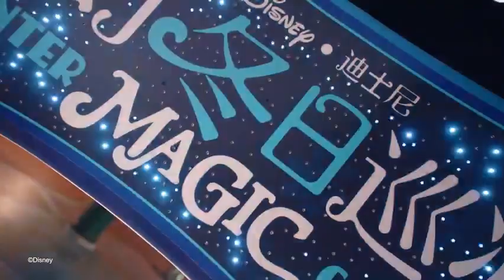Disney Winter Magic Cavalcade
❄️Special winter costumes, brand new themed floats, super luxurious performance lineup... Disney Winter Fantasy Ice and Snow Festival# Limited time experience, have you come to check in yet? 🎵In the last five days, follow the wonderful moments of the "Disney Magic Winter Parade", and experience the wonderful winter fairy tales in the sound of festive music!